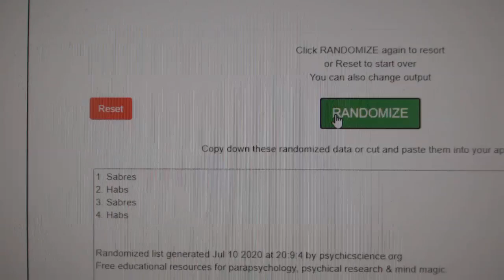Multi Randoms - C&C GB #11,875